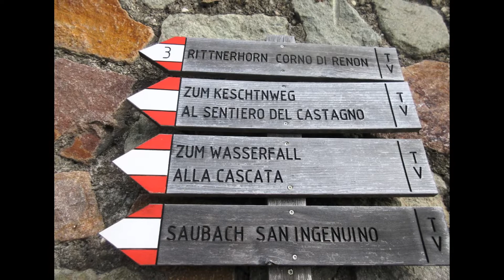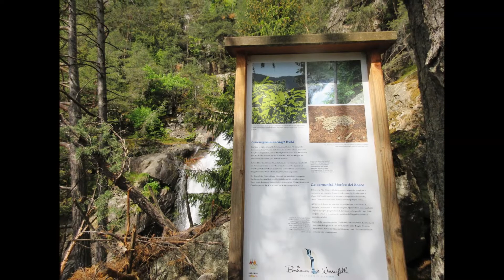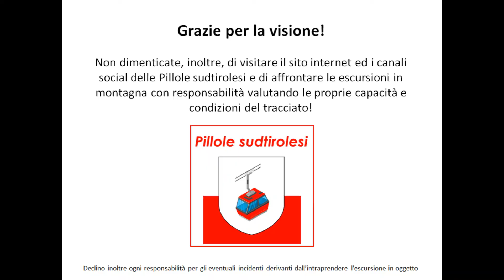Cascate di Barbiano/Barbian (1200 m) - Alpi Sarentine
In Alto Adige sono presenti molti percorsi che permettono di portarsi nelle vicinanze di belle ed imponente cascate; tra questi troviamo il percorso ad anello che conduce dal paese di Barbiano/Barbian, posto in Valle Isarco/Eisacktal su un pendio sovrastante il fondovalle ad alcuni chilometri dalla cittadina di Chiusa/Klausen, alle due grandi Cascate di Barbiano.

Il sentiero delle cascate attraversa prima una zona rurale e pascoliva per poi portare nel bosco, con alcuni tratti ripidi, alle due grandi cascate che presentano salti d’acqua anche di oltre 80 metri di altezza; per il ritorno si può optare per il sentiero ad anello che riporta a Barbiano scendendo prima ripidamente nel bosco e toccando poi vari masi e zone molto bucoliche.

Lungo il percorso per la cascate sono posti anche vari punti in cui “toccare con mano e piedi” l’acqua della zona con percorso Kneipp e manufatti legati all’ambiente acquatico con tavole esplicative; percorrendo i sentieri di questa escursione si incontrano, inoltre, vari punti panoramici con vista su Valle Isarco e Dolomiti.

Pillola relativa alla descrizione del percorso delle Cascate di Barbiano sul sito internet delle "Pillole sudtirolesi"

Riassunto del percorso:

Percorso: Barbiano – Cascata Inferiore – Cascata Superiore – Barbiano

Sentieri: Sentiero alla cascata inferiore – sentiero alla cascata superiore – 6 – 6A

Dislivello: 400 metri in salita e discesa

Tempo di percorrenza: 2.30 ore, (1.30 ore la salita, 1.00 ore la discesa)

Quota massima: 1200 m

Difficoltà: E – escursione non molto difficile tecnicamente ma che presenta vari tratti ripidi e un po’ esposti non adatti a chi soffre di vertigini

Data di ascesa: maggio 2020

Le attività dell’alpinismo, arrampicata ed escursionismo sono pericolose se effettuate senza preparazione fisica, teorica e senza la adeguata attrezzatura, possono quindi creare danni a se stessi ed alle persone che condividono e sono coinvolte nell’attività.

Chi volesse percorrere gli itinerari descritti è tenuto ad assumere le rituali informazioni necessarie per la sicurezza in loco o presso associazioni escursionistiche della zona, nonchè dotarsi di aggiornata carta topografica e della attrezzatura adatta. Per la difficoltà che presentano le escursioni vi invitiamo a farvi guidare solo ed esclusivamente da Guide esperte ed ufficialmente autorizzate dalle organizzazioni preposte alla certificazione delle stesse.

Declino inoltre ogni responsabilità per gli eventuali danni ed incidenti derivanti dalla percorrenza dell'itinerario descritto.